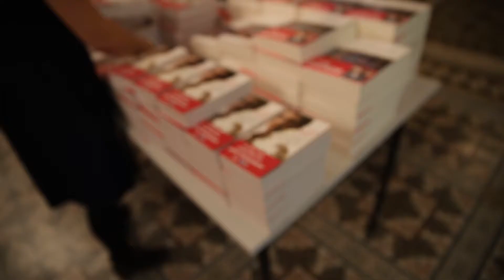Charlemagne & Opéra Littéra Joël Dicker 16 octobre 2018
Nous avons eu le grand plaisir de recevoir Joël Dicker , accueilli dans le cadre d'Opéra Littéra pour un grand entretien animé par Antoine Boussin, ce fut une très belle soirée !!